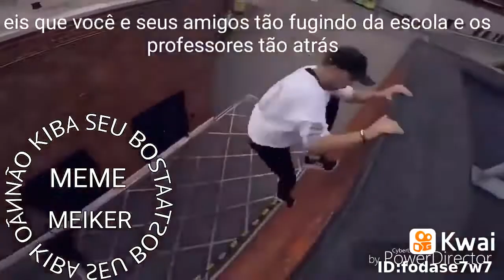é isso ai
🧸onny chan🧸:...